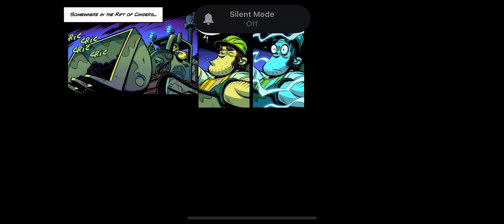Kingdom Rush Vengeance - Vez’nan’s Tower (Campaign)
Kingdom Rush Vengeance - Veznan’s Tower

Like/comment/sub

Thanks!